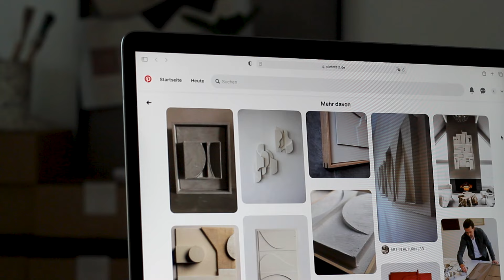DIY - WALL ART | high-end interior design diy | modern + minimalist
Minimalist, modern art easily and affordably made. How do you think it turned out?

*similar products